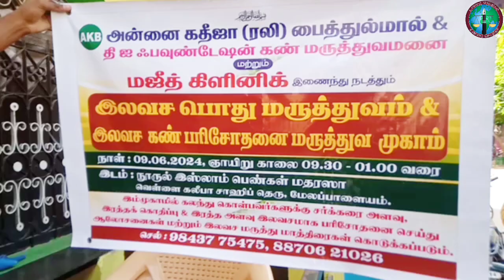மேலப்பாளையத்தில் இலவச மருத்துவ முகாம்